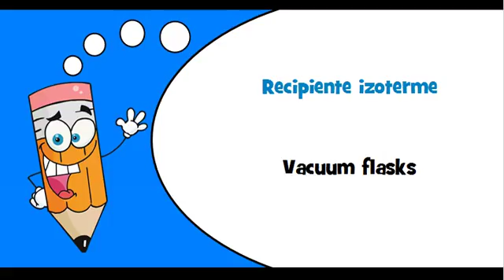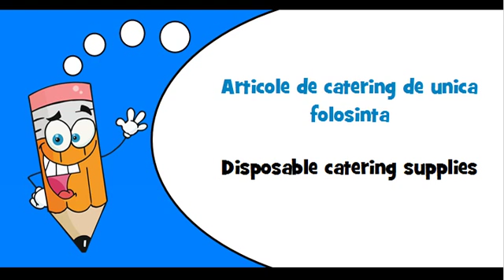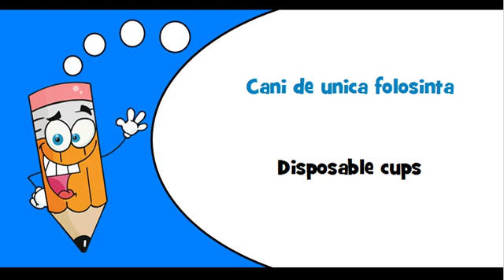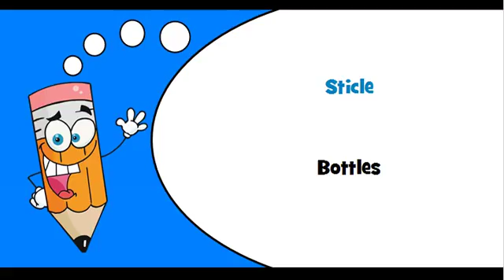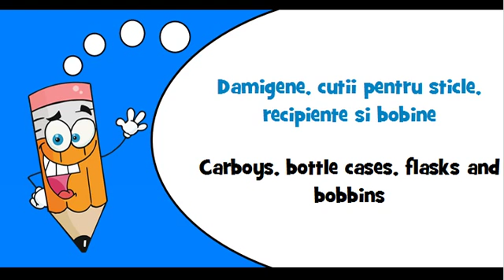Romanian words Theme = Kitchenware